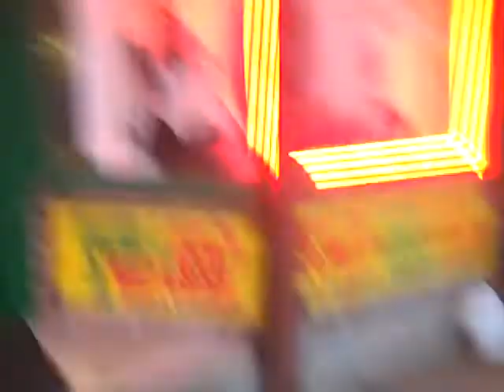Adventure : Walking to get Chinese food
with victoria,too meet up with mommy, dom & aunt jojo